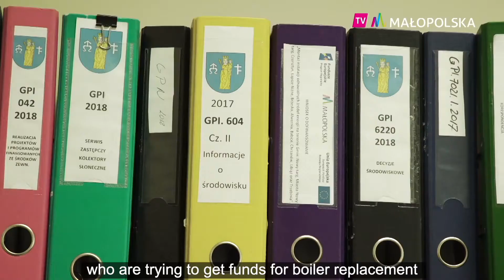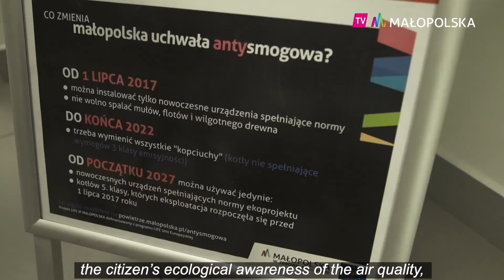How work of eco-manager looks like?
We spent a day with eco manager, check it